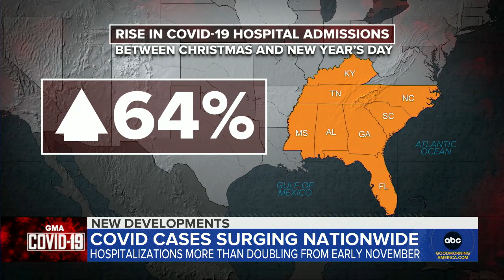FDA authorizes COVID-19 boosters for young teens l GMA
As schools reopen amid the omicron variant surge, the U.S. Food and Drug Administration authorized Pfizer booster shots for 12- to 15-year-olds.